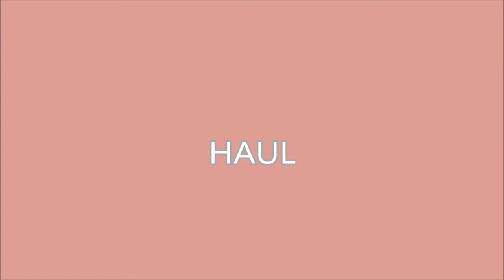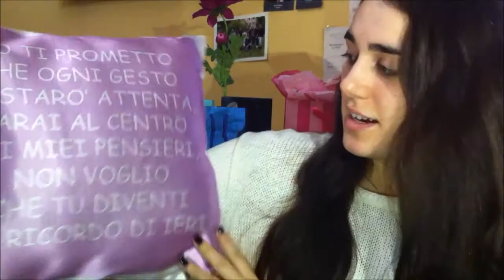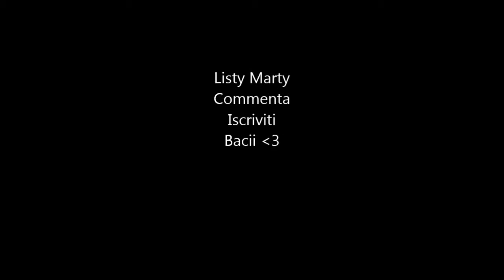♥ HAUL SALDI 2014 ♥ Bershka, Yves Roches, Yankee Candle..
Commentaaa